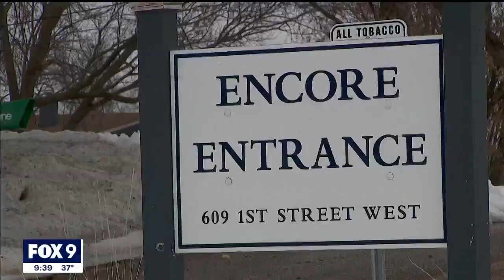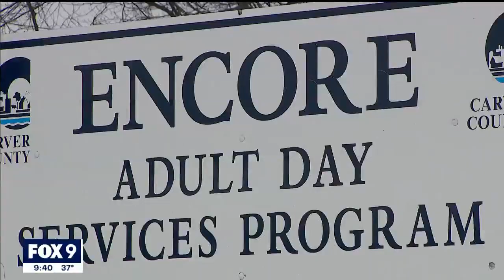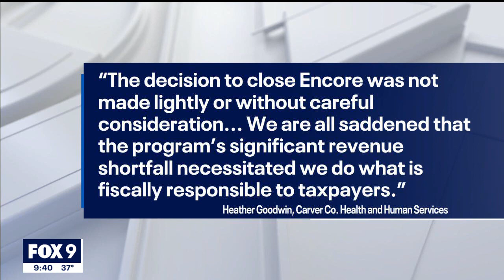Waconia adult day services program closes its doors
After 45 years of caring for Carver County seniors, veterans, and clients with a range of medical conditions, as of Sunday, April 2, Waconia’s Encore adult day services program is now a thing of the past.